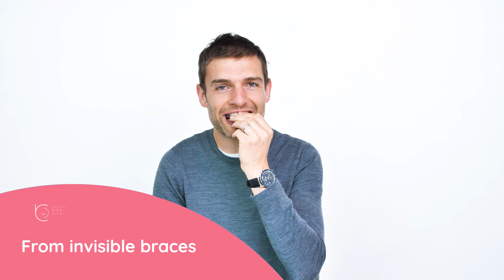BeClear Youtube Advert